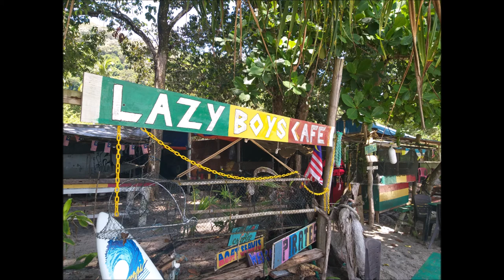Monkey Beach 2021, Penang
Hike along the shoreline from Teluk Bahang to Monkey Beach, then back by boat.